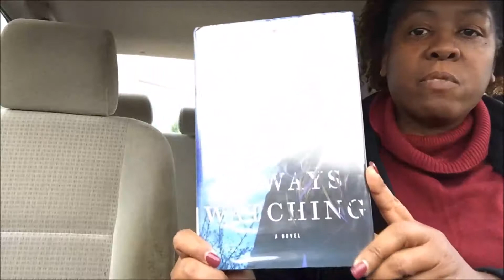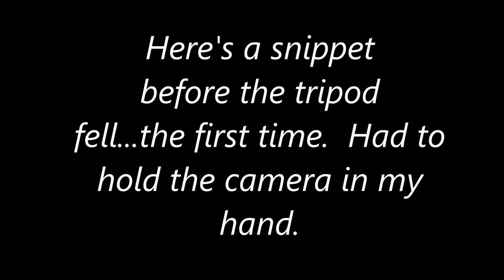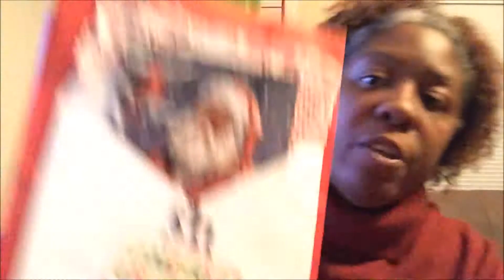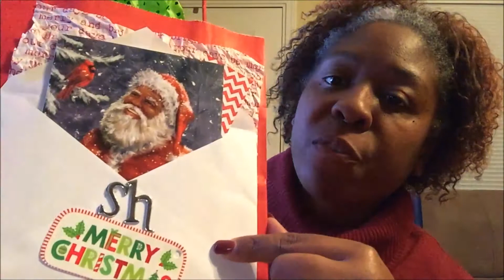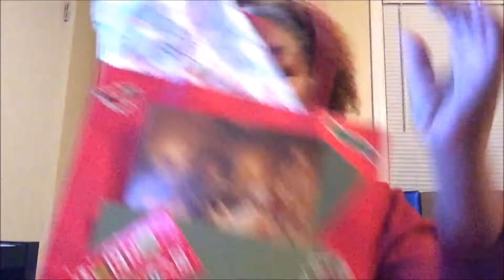Vlogmas Day 6|Book Club Gift Bags Part 1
Started putting together loaded gift bags for my book club.  Check out Day 7 for the finished products.